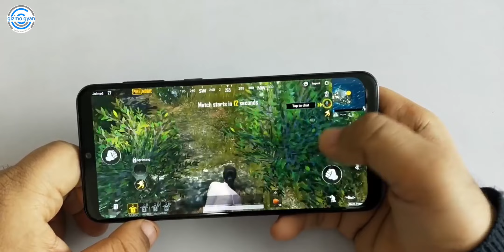Samsung Galaxy M30s - You Need To Know This @14999? | Kya ye Redmi Note 8 Pro Se Better Hoga?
Samsung Galaxy M30s - कुछ जरुरी बाते @14999? | Wait...!!!

My Journey...